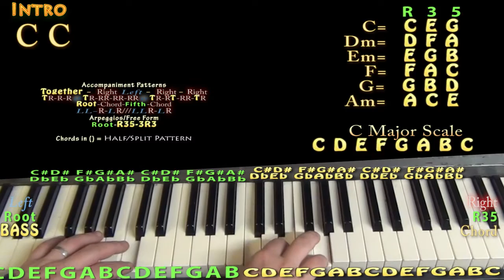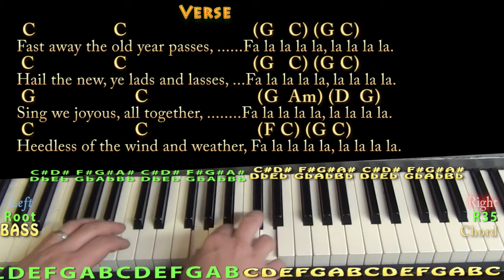Deck the Halls (Christmas) Piano Cover Lesson in C with Chords/Lyrics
Woohootiehoo and Best of luck! For the third line you may try G C (Em Am)(D G) TALKING WITH THE GUITAR

PLAYLISTS FROM MUNSONMUSICLIVE:
MUNSONCOVERS GUITAR LESSONS DECK THE HALLS - C MAJOR CHART ...DECK THE HALLS G MAJOR CHART ...